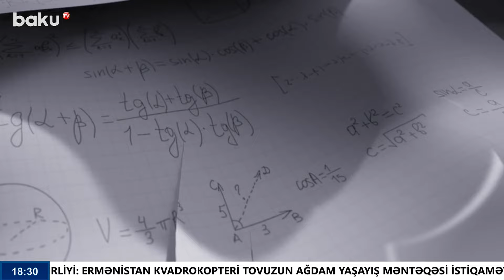1-ci qrupa hazırlaşanlara qızıl dəyərində məsləhət | Abituriyent - 2024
1-ci qrupa hazırlaşanlara qızıl dəyərində məsləhət | Abituriyent - 2024

1-ci qrupa hazırlaşanlara qızıl dəyərində məsləhət | Abituriyent - 2024

00:00  Giriş
01:16  Kolleci bitirənlər Universitetə asanlıqla qəbul ola bilir
03:45  Kollec yoxsa peşə məktəbi
08:08  İxtisas seçimi üçün tələblər nələrdir?
17:53  İxtisas seçimi zamanı edilən səhvlər
19:15  Jurnalist olmaq istəyənlərin nəzərinə!
21:51  İxtisas seçimi üçün minimal tələblər nələrdir?
25:31  Keçid ballarında dəyişiklik gözlənilir